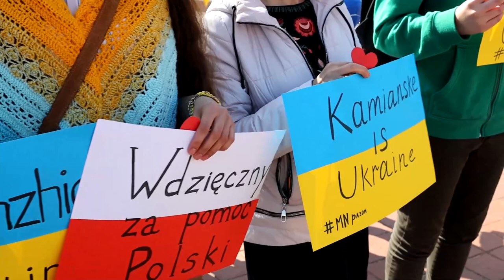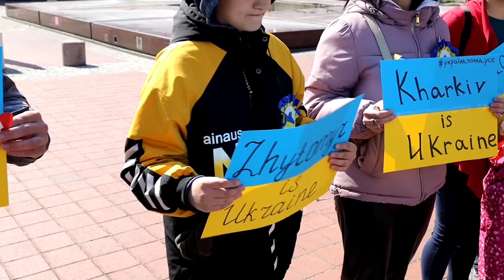Ukraińcy z Bytowa dziękują